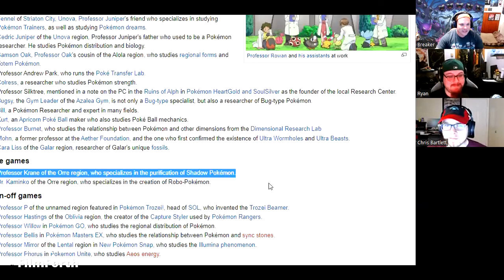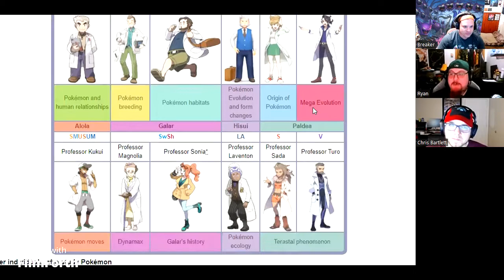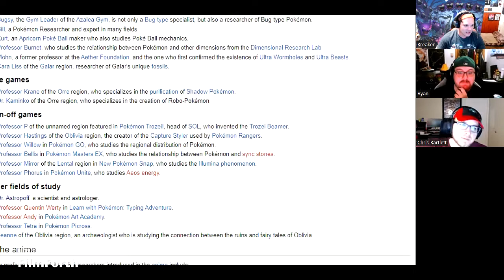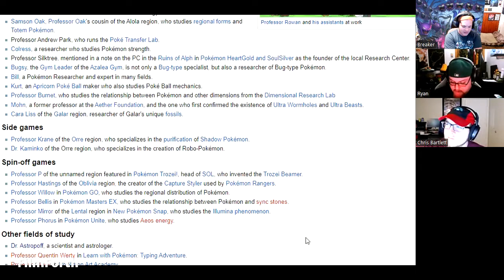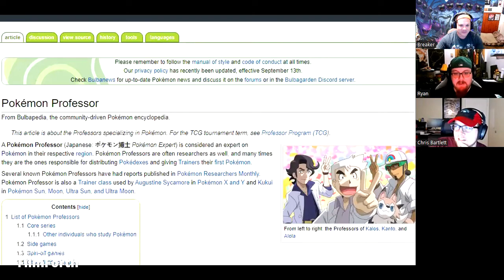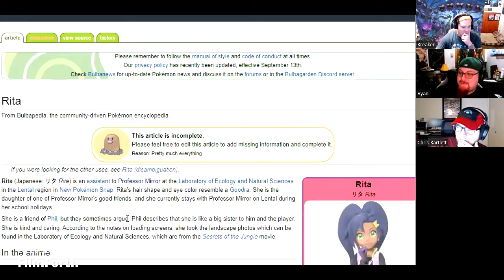Appletun Pie Professor Showdown w/ Friendly Fire | AFTER DARKRAI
Chris and Ryan of Gotta Rank 'Em All and Friendly Fire join us to talk Iono and the new Tem-Tem Bellibolt! Sandwhiches, picnics, Appletun and we rank the Professors because we envy other shows and wish to steal their thunderrrr

w/ Chris, Ryan & Bret

Thank you to our Patrons - Steve S., Cisco M., Ken P. and Mom

This show is a division of Pod Dog productions
Check out our Link Tree for Twitter, Instagram, Discord, Twitch and all our shows like this one and many more!